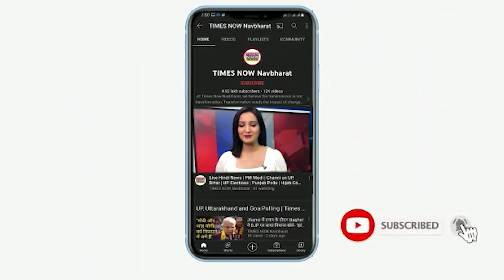Holi Special: रंगों और खुशियों के इस त्यौहार पर पेश है खास व्यंग्य 'बुरा न मानो मिलावट है' | TNN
Holi के दिन रंगों, गुजिया और ठंडई की मिठास में मजा और ज्यादा तब आता है जब मौके पर व्यंग्य कहा जाए. हमने आपके लिए तैयार की है ये खास वीडियो जिसमें हमारी टीम के साथी द्वारा लिखे गए एक राजनीतिक व्यंग्य को श्वेता भट्टाचार्य ने पढ़ा है.